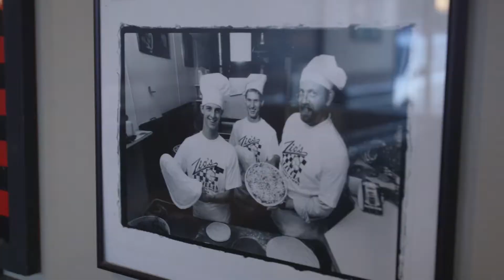Zio's Weekly Slice Ep. 8 - Make Your Own Pie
Zio's patrons weigh in on the age old question: If you could have anything on your pizza, what would it be?